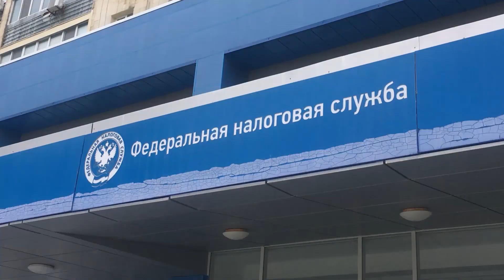Глава Краснодарского края Кондратьев предложил освободить от транспортного налога детей-инвалидов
Глава Краснодарского края Вениамин Кондратьев предложил освободить от уплаты транспортного налога детей-инвалидов региона, сообщает администрация Кубани